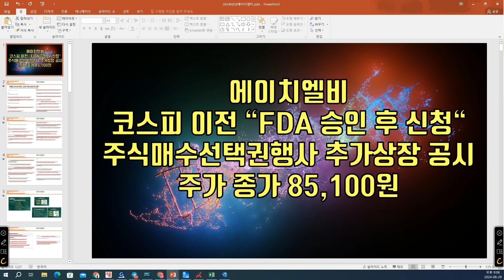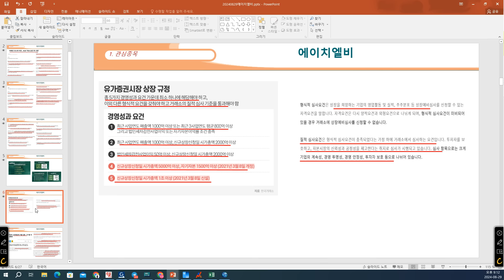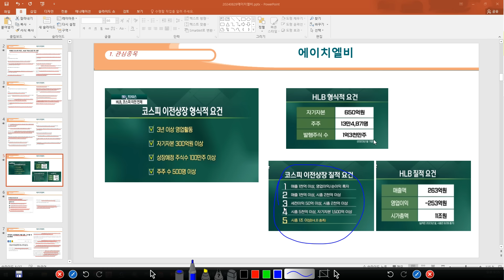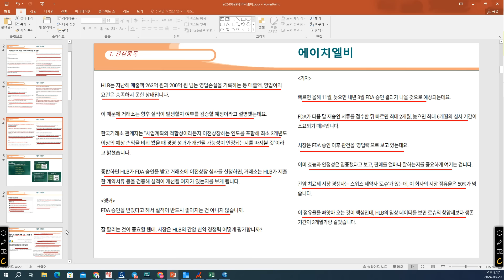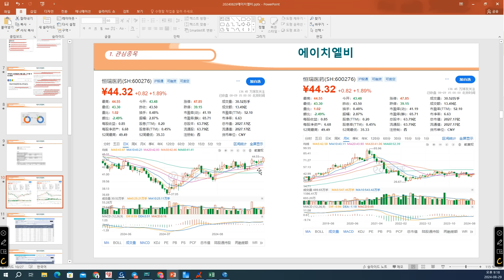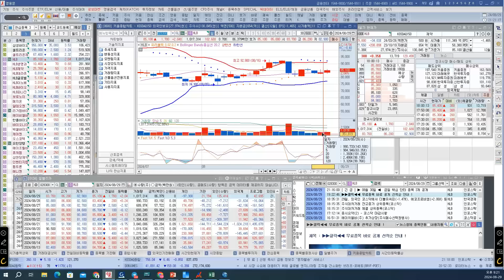[ 주식 ] 에이치엘비, 코스피 이전 “FDA 승인 후 신청“, 주식매수선택권행사 추가상장 공시, 주가 종가 85,100원